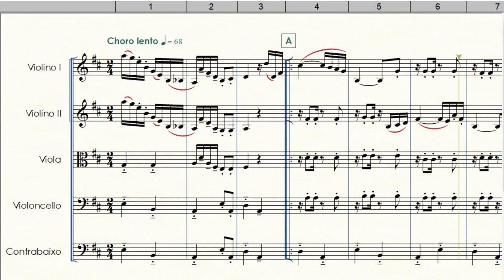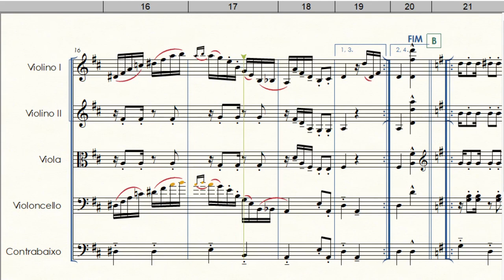Sons de Carrilhões | Orquestra de Cordas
Composição de João Teixeira Guimarães (João Pernambuco)
Arranjo de Welligton Sousa
Equipe do Portal Brasil Sonoro